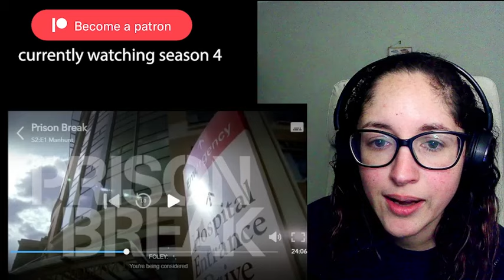PRISON BREAK REACTION SEASON 2 EPISODES 1- 3 | THE GAME OF CAT AND MOUSE HAS BEGUN!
Watching Prison Break! My favorite character is here! Alex Mahone has arrived and he is taking no bullshit from anyone.

00:00 INTRO
00:44 MANHUNT REACTION
15:45 COMMENTARY
21:18 OTIS REACTION
30:21 SCAN REACTION
45:29 COMMENTARY

Currently watching Season 4 of Prison Break!